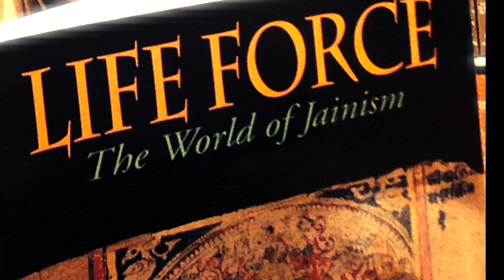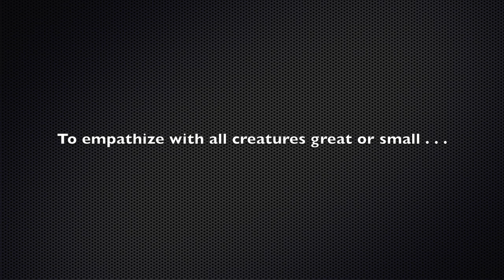The Two Minute Warning: Jainism and the Practice of Ahimsa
Professor Andrea Diem-Lane narrates this film, partially based on an excerpt from Michael Tobias' moving book, Life Force, which provides a glimpse into Jainism and its ancient practice of ahimsa or non-violence.